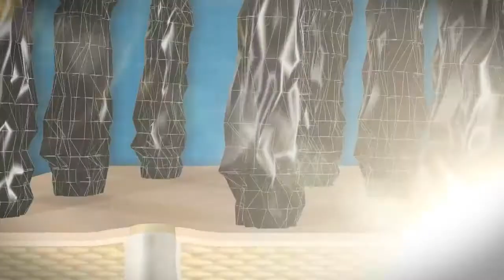『吉吉映像』Emose甜心寶貝洗髮露宣傳片